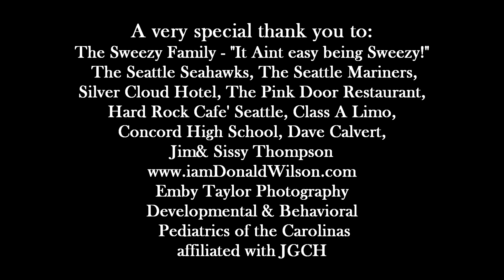Dream On 3 - Chase Thomas meets JR Sweezy and the Seattle Seahawks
Chase is a 19-year-old living with Noonan Syndrome. Noonan Syndrome is a genetic disorder that prevents normal development in various parts of the body. Noonan syndrome affects people in different ways. These ways typically include unusual facial characteristics, short stature, heart defects, other physical problems, and developmental delays. Chase’s condition has made it difficult for her to have close friendships with other people her age. But she’s made up for this with her love for sports! Chase has always considered herself to be the “Michael Jordan” of any sport that she’s tried, and has been blessed to have adults in her life that have reinforced that self-confidence and made her feel special. She is an avid football fan. Chase is an avid football fan! Chase’s father and brother both coach football in Concord, NC, and Chase helps them on the field by motivating the players and getting them pumped up before their big games. Chase says her favorite things about her sports heroes are that they “use their fame for good, such as helping sick children, writing children’s books, and setting a good example.”

Her Dream: Chase’s Dream was to meet JR Sweezy and the Seattle Seahawks, as well as fly in an airplane for the first time! On August 12th, after a surprise sendoff celebration at the Concord High School football scrimmage, Chase and her family took that first flight to Seattle for her Dream! Chase received a warm welcome from the Seahawks Organization and mascot, Blitz. Blitz led Chase and her family on a private tour of the Seahawks facilities. After the tour, Chase was taken to the field to meet the Seahawks and her sports hero, J.R. Sweezy! Though Chase is a big fan of all the Seahawks, her and Sweezy are both from Mooresville, NC. Sweezy’s father and sister even surprised Chase by attending her sendoff before the trip! After practice, Chase and her family had a private lunch with the Sweezys. Two days later, Chase was able to join the 12s in cheering on the Seahawks as they took on the Broncos in the first preseason game! Chase received the VIP treatment, watching the team warmup from the sidelines and then cheering them on from a private suite! Special thanks to J.R. Sweezy, his family, and the Seattle Seahawks organization for going above and beyond for Dream Kid Chase.

In addition to their time with the Seahawks, Chase and her family were able to take in the sights and sounds of Seattle during their trip! From cheering on the Mariners in a no hitter at Safeco Field, to dinner at the Hard Rock Cafe, it was all in all an amazing experience! Thank you to all those who added some magic to Chase’s Dream, making it an unforgettable experience.

Referral Partner: Chase was referred to us from Jeff Gordon Children’s Hospital & The Developmental Behavioral Pediatrics of the Carolinas.

Learn more about Dream On 3.

There are several people and organizations we would like to thank for making this Dream Experience possible:

The Sweezy Family- “It ain’t easy being Sweezy!”
The Seattle Seahawks
The Seattle Mariners
Silver Cloud Hotel
The Pink Door
Hard Rock Cafe- Seattle
Class A Limo
Concord High School
American Republic Limousine
Jim & Sissy Thompson
iamDonaldWilson.com
Emby Taylor Photography